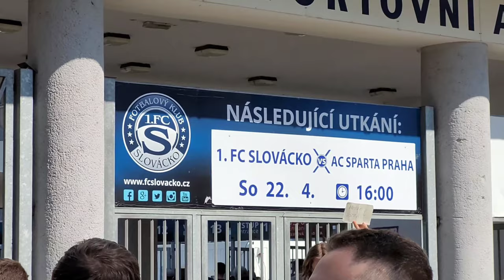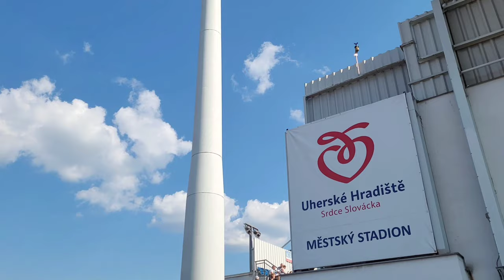1 FC Slovácko - AC Sparta 1-1 (1-0) bojovný výkon, vymyšlená penalta, Sparta sesazena z čela ligy.